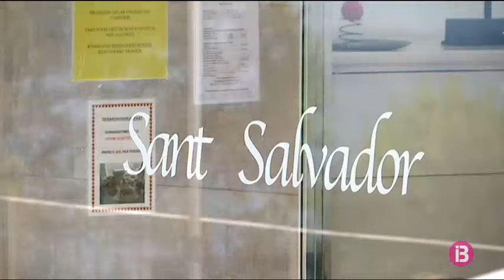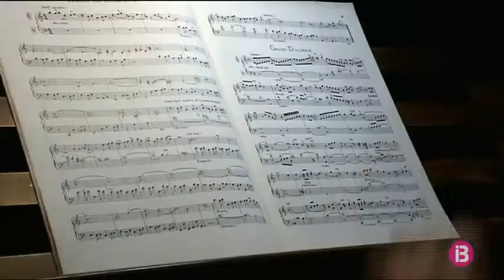L’Església s’enginya per exprémer el potencial turístic del patrimoni religiós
Els temps canvien i ja no només són els feligresos els que fan ús dels edificis religiosos. Han arribat els turistes i molts d’ells es delecten en els encants del patrimoni eclesiàstic. Comencen a ser comunes les hostatgeries situades en llocs sagrats, com és el cas de la de Sant Salvador, a Felanitx, amb 22 habitacions. També sorgeixen idees com visites pagades a esglésies, com la de Sant Francesc, a Palma